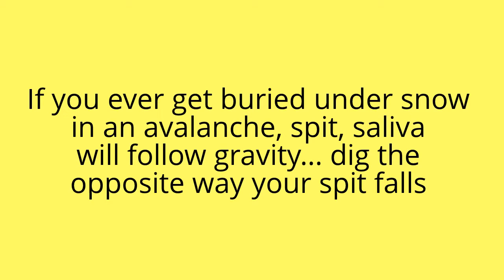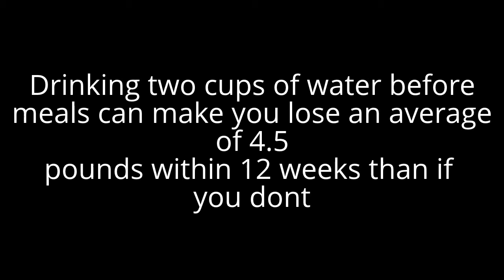Fun facts that will help you in everyday life!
drinking a lot of apple juice before bed will help you have AWESOME vivid dreams!